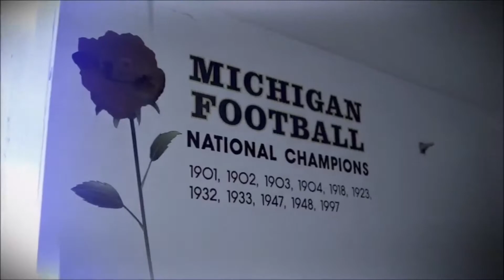Michigan Football Tribute 2021 Big Ten Champs - Jim Harbaugh AP Coach of the Year